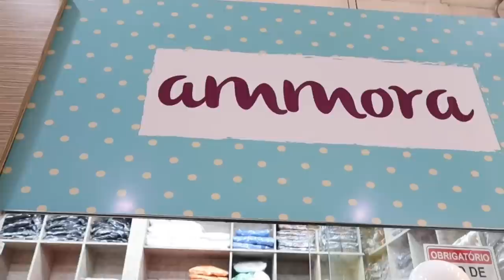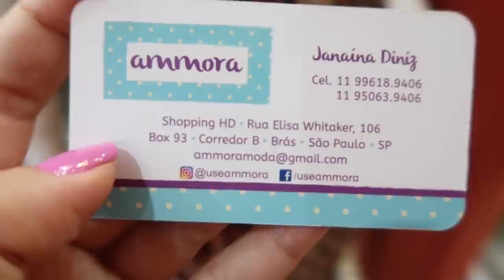BRÁS - LOOKS ESTILOSOS - VESTIDOS, MACACÕES E MACAQUINHOS!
Looks estilosos para o verão no Brás, vestidos longos, macacões, macaquinhos é muito mais.

Vendas no atacado e varejo.

Envios no atacado pra todo o Brasil!

Loja: 93 corredor B shopping HD
Rua Elisa Whitaker, 106